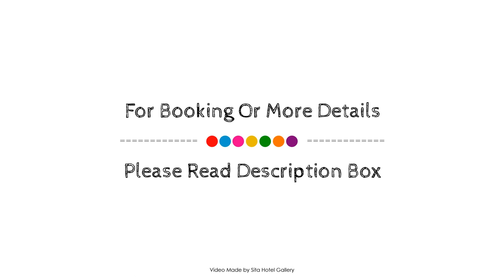Griffith University Village, Gold Coast, Australia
About Property:
Ideally located in the prime touristic area of Southport, Griffith University Village promises a relaxing and wonderful visit. The hotel offers a wide range of amenities and perks to ensure you have a great time. To be found at the hotel are kitchen, laundromat, ticket service, facilities for disabled guests, Wi-Fi in public areas. Each guestroom is elegantly furnished and equipped with handy amenities. Enjoy the hotel's recreational facilities, including outdoor pool, garden, games room, before retiring to your room for a well-deserved rest. Convenience and comfort makes Griffith University Village the perfect choice for your stay in Gold Coast.
Searching For
1. Griffith University Village - Gold Coast
2. Griffith University Village - Gold Coast Virtual Tour
3. Griffith University Village - Gold Coast Rooms
4. Griffith University Village - Gold Coast Amenities
5. Griffith University Village - Gold Coast Videos
6. Griffith University Village - Gold Coast Offers
7. Griffith University Village - Gold Coast Deals
Audio Credit:
Track Title: Blank Slate
Artist: VYEN